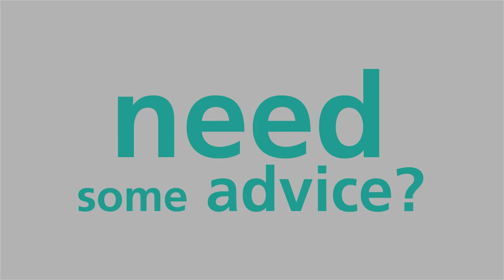Farmers and Local Land Services protecting Aboriginal cultural values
A chance encounter by farmer Michael Zell has seen a historic Aboriginal grave site protected on his Gulargambone property.

While inspecting a fox den, Mr Zell discovered the culturally significant burial site. This led to a chain of events which saw the site fenced and protected with support from Central West Local Land Services. This project also helped Mr Zell better understand the Aboriginal cultural values on his land.

Local Land Services works with landholders on a range of production and environmental issues, including protecting Aboriginal cultural values. Central West Local Land Services currently has grants available to landholders wanting to find out more about Aboriginal cultural values on their land.

Like many properties across Australia, 'Memsie' has signs of historic Aboriginal occupation.
"We have often come across stone tools in paddocks," Mr Zell said.
"As a practice we move them under trees to stop them getting damaged from farm machinery.
"The project with Local Land Services is another way we're trying to protect what is here."
After discovering the grave site, Michael first contacted police. After inspection the officers put him in touch with an archaeologist from the Office of Environment and Heritage who confirmed the burial was of historic Aboriginal origin, ran an investigation and organised an appropriate reburial.

This led to the project with Local Land Services to fence the site and protect it from inadvertent damage.
Local Land Services is keen to work with farmers like Mr Zell who want to better understand and protect cultural heritage values on their farms, according to Local Land Services Aboriginal Communities Officer, Mike Nolan.

"This project is a great example of where a farmer has worked with us and the local Aboriginal community to help preserve our culture," said Mr Nolan.
"The wider Aboriginal community is incredibly grateful when people like Michael value the significant areas on their land and work to protect them.
"Michael was very interested in the Aboriginal culture on his property. Though the project we were able to bring in members of the local Aboriginal community to share appropriate knowledge."

Landholders wanting to better understand the Aboriginal cultural values on their land should nearest Local Land Services office, call